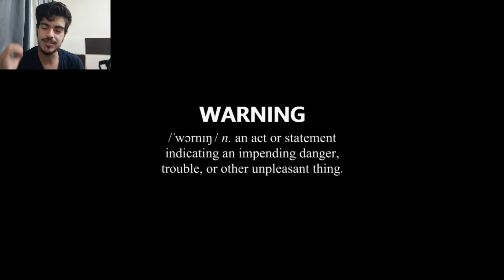ONE NIGHT AT FLUMPTY'S 3 - O OVÃO ASSUSTADOR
One Night at flumptys é um jogo no estilo FNAF ou POPPY PLAYTIME para celular e computador. hj eu irei fazer um vídeo desse jogão do ovo

One Night at flumptys 3? tem
ONAF 3? tem
jogo parecido com POPPY PLAYTIME? tem
jogo grátis de terror? tem
jogo gratuito de terror? tem
fnaf? tem
jogo parecido com fnaf? tem
jogo de terror para android? tem
jogo de terror ios/iphone? tem
jogo de terror grátis? tem